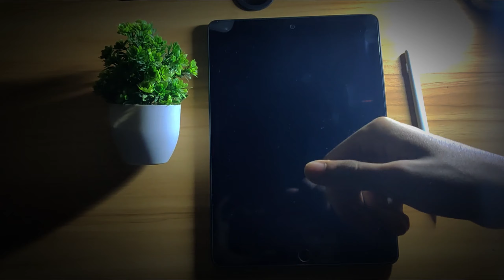Took 50+ Hours To Draw Pikachu on iPad |Timelapse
Took more  than two days to draw Pikachu On iPad

Moreover, Tries to Draw.

Please give your reviews in the comment section.